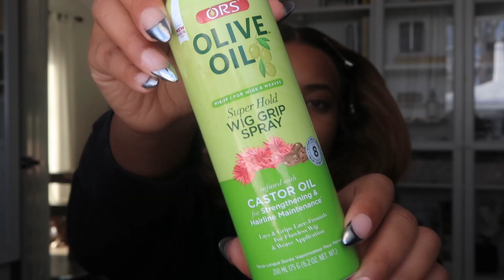Day Date Full GRWM | No Talking, Just Vibes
I started to do a voiceover but decided to do music for some chill vibes! Please let me know if you like this style video and I'll be sure to do more!

Products used :
Wig Spray
Refy Beauty Primer
Fenty Beauty Foundation
Setting Powder
Brightening Powder
Nyx Green Liner
Nyx Brow Gel
Lip Liner
Lip Stick
Setting Spray
Burberry Perfume
Similar sweaters
Midi Rings